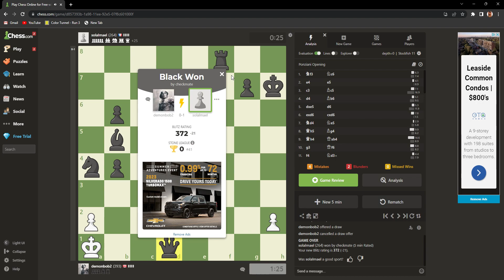im never paying chess again